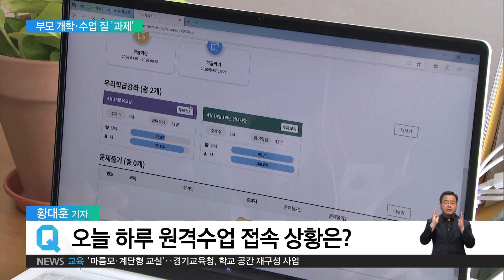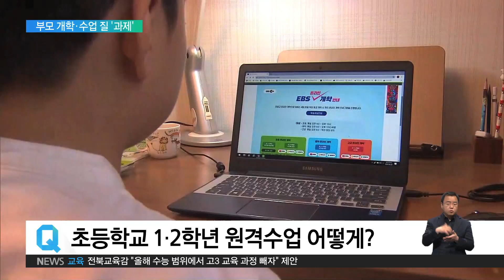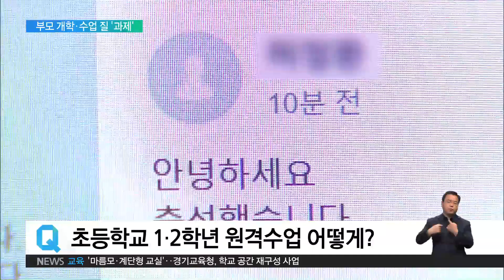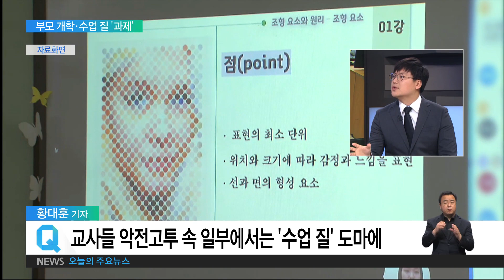2020.04.21 초중고 전면 온라인 개학 이틀째 '원활'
초중고등학교 전면 온라인 개학 이틀째입니다.

오늘도 원격수업 접속 상태는 비교적 원활했는데요. 취재기자와 자세한 이야기 나눠봅니다. 황대훈 기자 자리했습니다. 어서 오세요.

네, 안녕하십니까. 어제부터 전면 개학인데, 서버가 큰 문제는 없어 보이네요.

황대훈 기자
네, 일단 이틀째까지는 큰 문제는 없었습니다. 산발적인 접속 지연 문제는 계속 보고는 되고 있기는 한데 대부분 일시적인 상황으로 보이고요. 우리 초등학교 1, 2, 3학년 학생들, 어제 처음 수업에 참여한 학생들 평균 참여율을 봤더니 98.9%를 기록했습니다. 135만 명 가운데 133만 5천 명이 참여를 한 거고요. 기존의 학년 학생들하고 비슷한 비율이라고 보시면 될 것 같습니다. 어제 EBS 온라인 클래스와 e학습터 숫자를 봤더니 나란히 최고 동시 접속자 수 60만을 넘겼고요. 하루 동안 접속했던 이용자 숫자 전체를 봤더니 EBS 온라인 클래스는 330만 명, 한국교육학술정보원의 e학습터는 194만 명이었습니다. 열흘치 통계를 다 내봤거든요. 그랬더니 EBS 온라인 클래스를 이용한 학생들이 비중이 가장 컸던 날이 2차 온라인 개학날인데, 이때 66.2%까지 올라갔었습니다. 전 학년이 개교했던 어제는 60.5%였습니다. 자료에 따라서 이용자 숫자가 조금 다르게 표시되는 보도도 아마 보셨을 텐데요. e학습터 이용자 숫자는 지금까지 이제 단순히 로그인을 한 학생들 숫자를 집계를 해서 내고 있었고요. EBS 같은 경우에는 한동안 접속자 숫자가 아니라 접속한 학생들 중에서 실제로 수업을 듣고 활동에 참여한 학생들로 좀 엄격하게 잡았기 때문에, EBS 숫자가 좀 적게 나오는 경향이 있었던 건데요. 정확한 숫자는 이렇다는 걸 말씀드리고요. EBS 온라인 클래스와 e학습터 합쳐서 아무튼 520만 명이 넘는 학생들이 원격수업을 경험을 한 건데, 이 기간에 하루 평균 페이지뷰 숫자, 사이트를 본 숫자 통계를 내봤더니 EBS 온라인 클래스만 해도 하루 평균 1억 4천7백만 뷰에 달했습니다. 비교하기 위해서 말씀을 드리면 국내 최대 포털업체가 보통 하루에 1억 3천7백만 뷰, 천만 뷰 정도 적게 나오거든요. 이만큼의 숫자가 지금 현재 대한민국 온라인 교육의 열기라고 보실 수 있을 것 같고요. 그만큼 저희 숙제도 많아진 것 같습니다.

대부분의 학생들이 스마트기기 통해 원격수업 참여하는데 초등학교 1~2학년들은 예외죠, 어떻게 수업하고 있습니까?

황대훈 기자
네, 1, 2학년 같은 경우에는 저희가 보통 학교 적응 기간이라고 하잖아요. 그래서 원격수업은 듣지만 실시간 수업은 좀 어렵다, 이렇게 해서 스마트 기기가 아니라 EBS 텔레비전 프로그램과 학교에서 제공한 학습꾸러미로 원격수업 참여를 하고 있습니다. 기존에는 케이블 방송이죠. EBS 플러스2 채널에서 방영하던 EBS 프로그램들을 지상파 EBS 2TV에서도 시청 가능하시고요. 어제는 EBS 인터넷, 온에어로 접속자가 좀 몰렸었습니다. 그래서 서버를 증설했고 또 네이버TV나 카카오TV에서도 보실 수 있게 방영을 하고 있는 상황입니다. 다만 문제는 초등학교 저학년들 같은 경우에는 아무래도 혼자서 수업에 집중하기가 좀 어렵다는 건데요. 맞벌이 부모님들이 그만큼 울상이라는 보도가 많이 나오죠. 부모 개학이라는 말까지 나올 정도로 학부모님들이 하나하나 신경을 써야 된다 이런 논란도 있습니다. 그러다 보니까 이제 긴급 돌봄 교실로 학생들이 몰리는 현상도 나타나고 있는데요. 어제 통계를 봤더니 유치원 같은 경우에는 전국에 25.3%, 초등학생들은 4.2%, 장애학생들, 특수는 7.1%가 긴급 돌봄을 이용하고 있었습니다. 지금 학교에서 손이 부족하다 보니까 지역돌봄기관에까지 지금 손을 빌려야 되는 상황이거든요. 교육부가 지금까지는 대부분의 학생들이 신청하면 다 받아주다가 이제는 숫자가 너무 많다 보니 저학년, 그중에서도 맞벌이 부부, 그중에서도 조손 가정 같이 특수한 사정이 있는 학생들을 대비해서 좀 더 우선순위를 두고 공간과 인력을 확보하고 있는 중입니다. 그런데 지역별 편차도 크고 학교별 편차도 커서, 이런 대책에 집중을 해야 할 시기인 것 같습니다.

학부모들, 학생들도 힘들지만 수업 준비하는 선생님들도 어려움이 많으실 것 같습니다.

황대훈 기자
현장에서 자꾸 수업의 질에 대한 논란도 나오다 보니까 다들 처음 하시다 보니까 그런 건데요. 어떤 데서는 EBS 강의가 낫다, 이런 말도 나오고 어떤 데서는 EBS 강의만 올리는 것은 좀 불성실해 보인다 이런 지적도 있어서 선생님들이 어떻게 해야 되는지 혼란스럽다는 건데, 지난 주에 있었던 한 교육단체의 온라인 좌담회에 제가 가봤더니 어떤 선생님께서 이런 말씀을 하셨습니다. 솔직히 EBS 강의 강사분들 오랫동안 준비를 하신 분들인데 퀄리티를 따라가기는 좀 어렵기도 하다. 이런 점은 온라인 강의에서 좀 선생님들이 느끼는 어떤 자괴감 같은 것이고요. 다만 온라인 강의를 통해서 학생들 한 명 한 명에게 피드백을 줄 수 있다는 점, 이 학생들이 이 수업을 따라오고 있는지를 계속해서 체크해나가는 과정이 꼭 필요하다는 점이 교사의 역할을 재발견하는 것 같다 이런 말씀도 주셨습니다. 다음 주에도 여러 교육시민단체들이 코로나19 사태 속에서 교육이 어떤 일을 해야 되는지 모색하는 토론회를 많이 열게 되는데요. 온라인 교육이 하드웨어뿐만이 아니라 질적으로 어떤 교육을 해야 되는지에 대해서 우리 교육계가 지금 고민을 시작했습니다.

코로나19 추가 확진자 숫자가 다시 한자리가 됐는데, 등교개학에 대해 새로운 내용 나왔나요?

황대훈 기자
네, 어제 9명 그래서 총 1만 683명의 확진자가 발생을 한 상황인데요. 지금 한 자리 수로 떨어지기는 했지만 교육부 브리핑에서 여전히 중대본과도 협의해야 하고 교육 현장의 여러 의견도 수렴해야 된다는 입장 고수를 했습니다. 그러나 생활방역으로 전환하는 시점이 아마 5월 3일쯤에 발표가 되고 결정이 될 가능성이 높기 때문에 이 시기의 발표와 연계해서 개학 여부를 결정하고 발표하겠다고 했으니까요. 이 시기 주목하시면 되겠습니다.

5월 3일이 아주 중요한 기로가 될 것 같습니다. 그전에 변수가 생기지 않기만을 바라야겠네요. 오늘 얘기 잘 들었습니다.